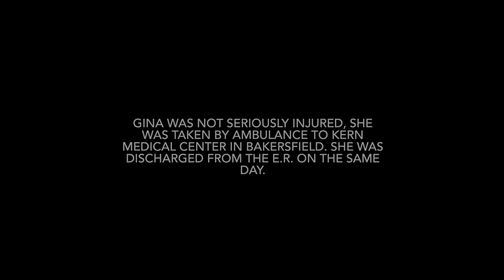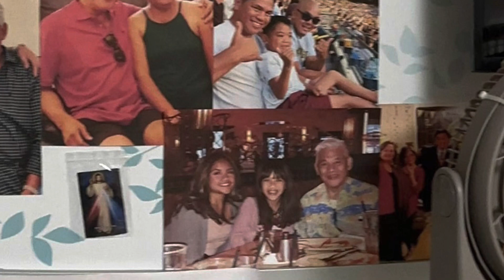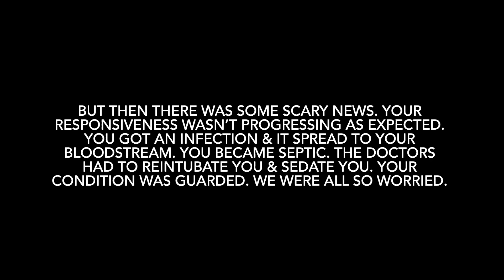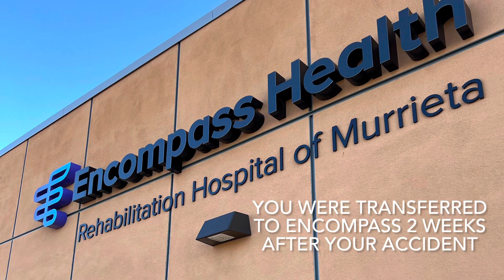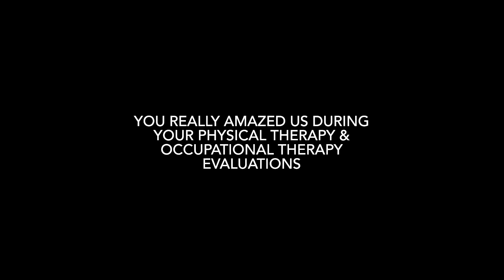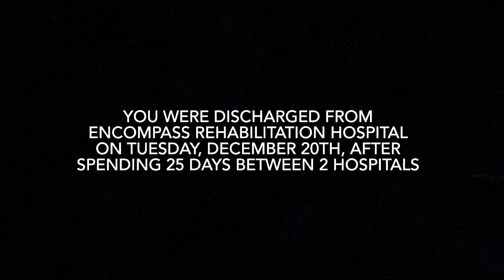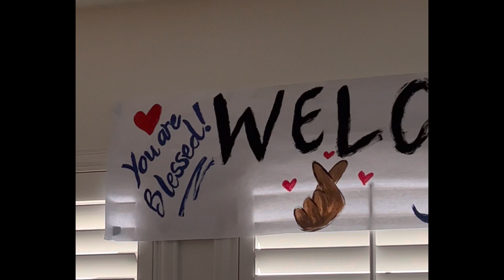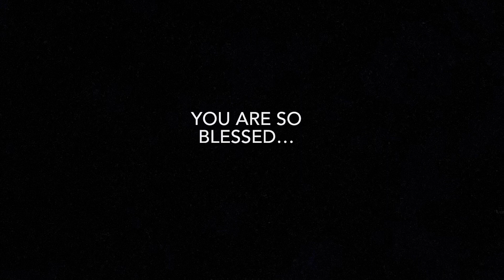For Rick…Welcome Home♥️